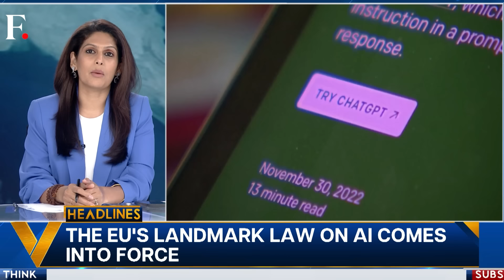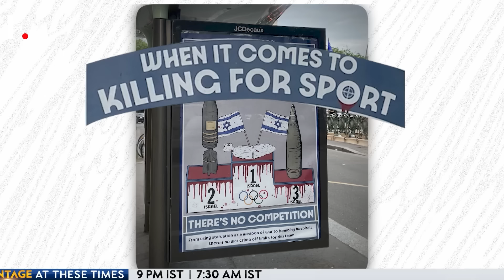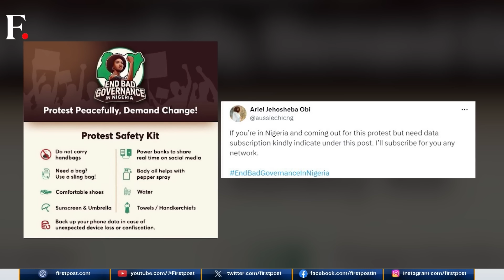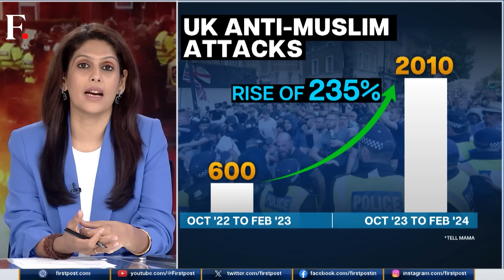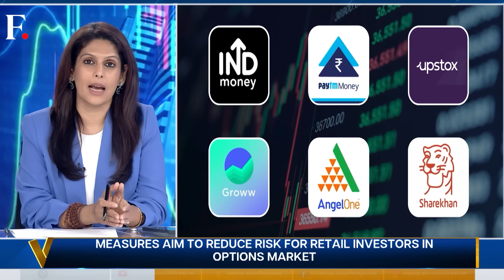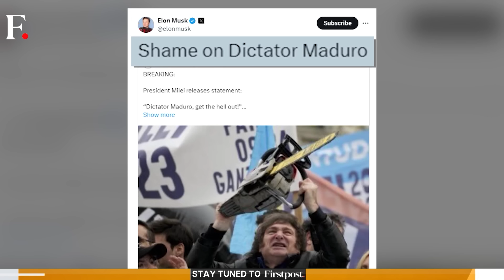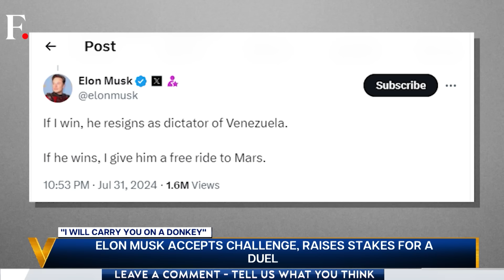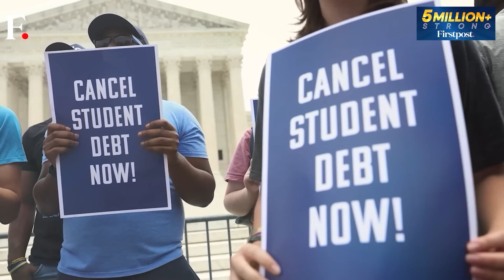Netanyahu Warns Iran as Khamenei Orders Strike on Israel | Vantage with Palki Sharma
Iran has reportedly called a meeting with its proxies in West Asia to plan a response to Israel's attacks on Tehran and Beirut. The Supreme Leader is said to have ordered a "direct strike" on Israel despite Netanyahu's warning of a "heavy price". Can diplomacy avert an all-out war? Will the US defend Israel again? Palki Sharma tells you.

Iran | Israel | War | Ayatollah Ali Khamenei | Benjamin Netanyahu | Fuad Shukr | Hezbollah | Hamas | Ismail Haniyeh | Israel Hamas War | Palestine | Gaza | Conflict | Firstpost | World News | News Live | Vantage | Palki Sharma | News